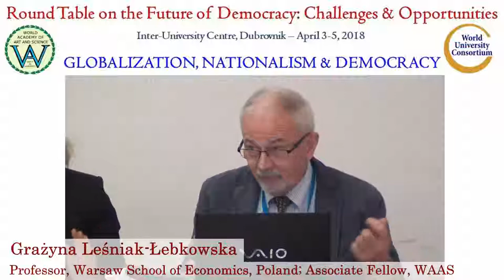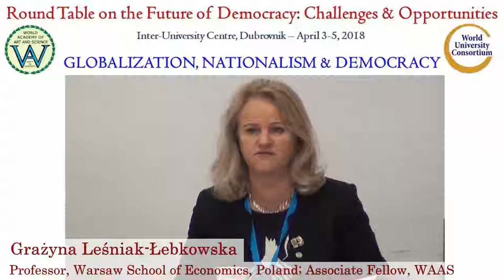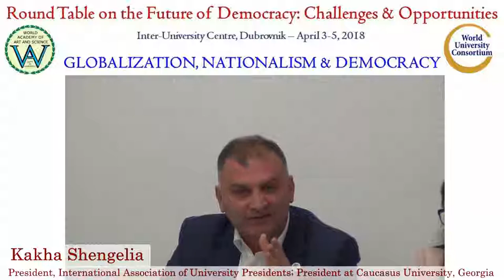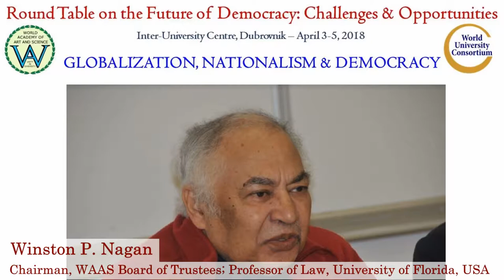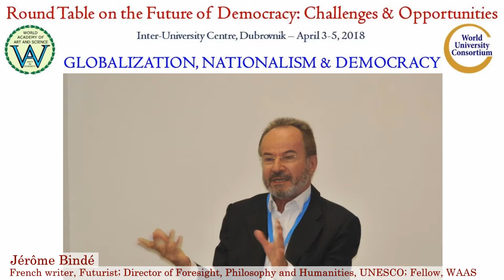Discussion on Globalization, Nationalism & Democracy | Future of Democracy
Title of Presentation: Discussion on Globalization, Nationalism & Democracy